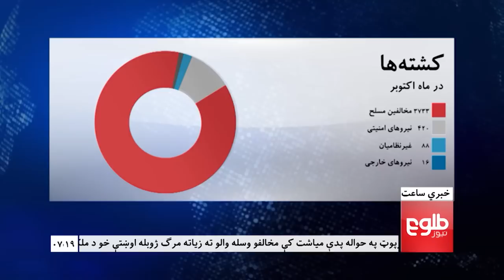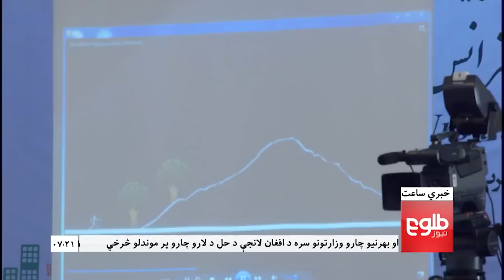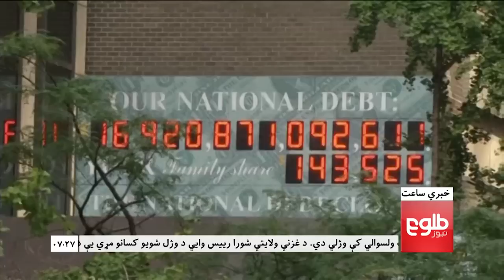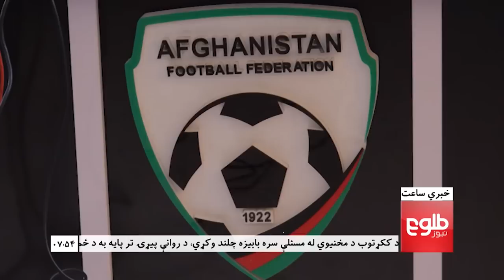LEMAR News 08 November 2015 /۱۷ د لمر خبرونه ۱۳۹۴ د لړم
October The Deadliest Month In First Three Quarters of 2015،Frozi Bribed Officials For Housing Project: MP،Women Among Seven Beheaded in Zabul

اکټوبر په ۲۰۱۵ زیږدیز کال کې د افغانستان لپاره خونړۍ میاشت،د ولسمشر د نږدې کسانو د حقوقي پوهې نه‎شتوالی په یوه حکومتي تړون کې د فروزي د حضور دلیل،داعش په زابل ولایت کې د ۷ برمته شویو مسافرو سرونه پرې کړل